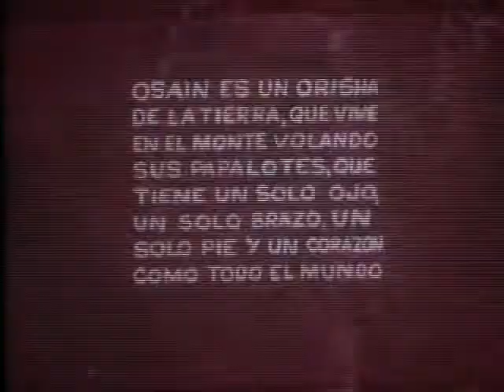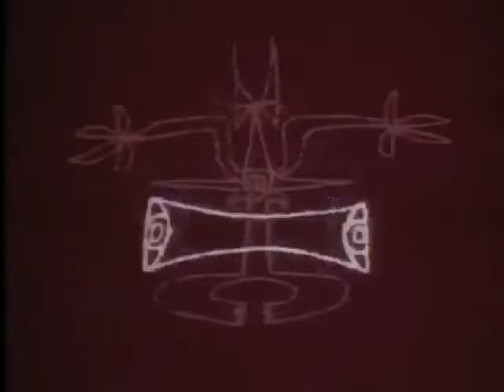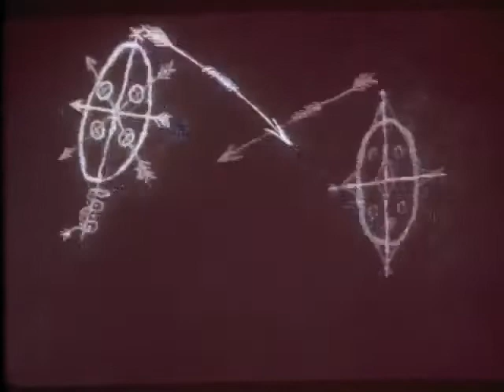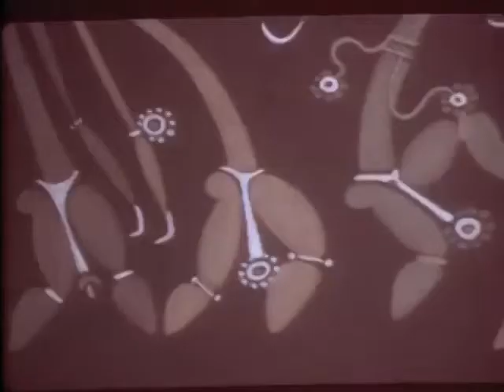Osaín 1966. Dibujo Animado Cubano #20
Cuento sobre un niño-Dios, basado en el folclor afrocubano.

¿Cuál era la historia de Osaín?
Hernán Henriquez: "Osaín era un niño muy contento que vivía en el monte. Un día vió un coco que brillaba, y sorprendido fue a preguntarle al papá por qué el coco brillaba. El padre no le creyó, pero le dijo que le iba a preguntar al brujo Urula. Luego de consultar con el brujo el padre regresó y le respondió a Osaín: "el brujo dice que los cocos no brillan". Osaín entonces se murió de tristeza porque su padre no le creía; y así cuando lo estaban enterrando, los cocuyos que estaban dentro del coco salieron volando y se llevaron a Osaín para el cielo. Es una historia simple pero muy llena de ternura y de una belleza tremenda."

Productora: ICAIC
Producción: Elia González Tuya, Paco Prats
Dirección: Hernán Henríquez
Guión: Hernán Henríquez
Animación: Hernán Henríquez
Fotografía: Pepín Rodríguez
Edición: Lucas de la Guardia
Sonido: Lucas de la Guardia

electrónico.
solicita.